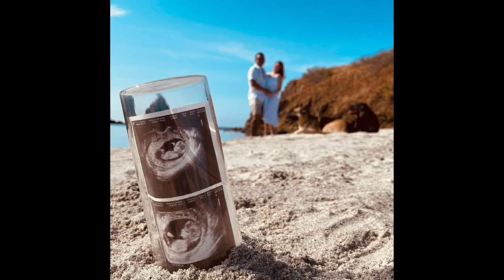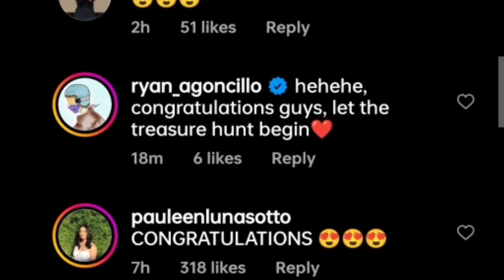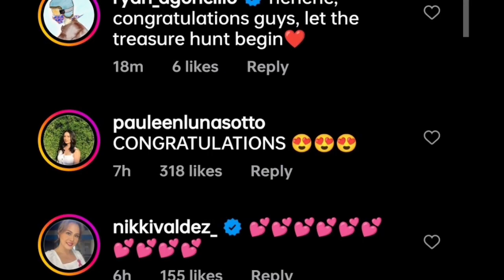𝑨𝑵𝑮𝑬𝑳𝑰𝑪𝑨 𝑷𝑨𝑵𝑮𝑨𝑵𝑰𝑩𝑨𝑵 𝒃𝒖𝒏𝒕𝒊𝒔! 𝒔𝒂 𝒃𝒐𝒚𝒇𝒓𝒊𝒆𝒏𝒅 𝒏𝒊𝒚𝒂𝒏𝒈 𝒔𝒊 𝑮𝑹𝑬𝑮𝑮 𝑯𝑶𝑴𝑨𝑵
This CHANNEL is all about Showbiz News..

follow and like my FACEBOOK PAGE CHAVACANO LADY/ Dulce Austria Showbiz News